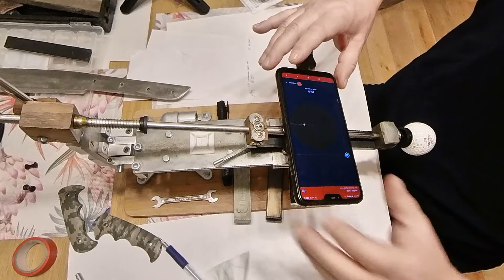Formowanie ostrza noża KANDAR 440C 57-59 HRC